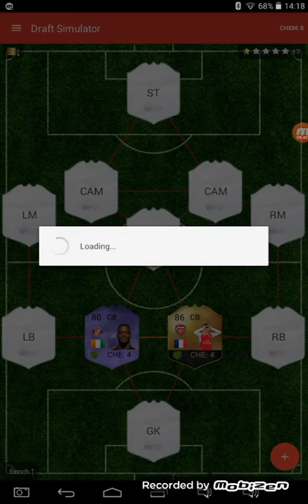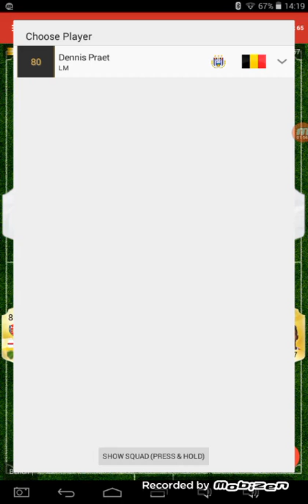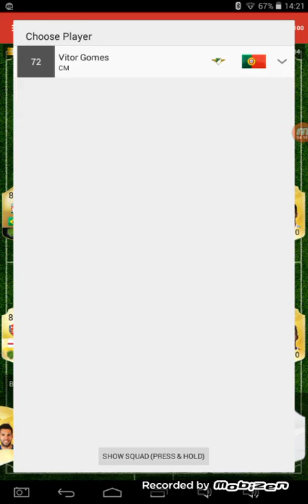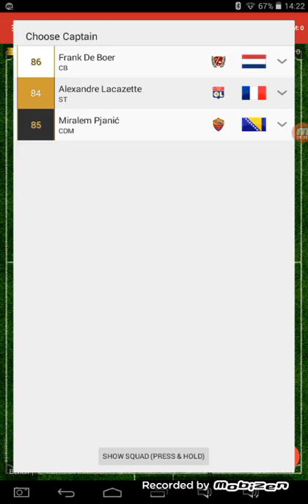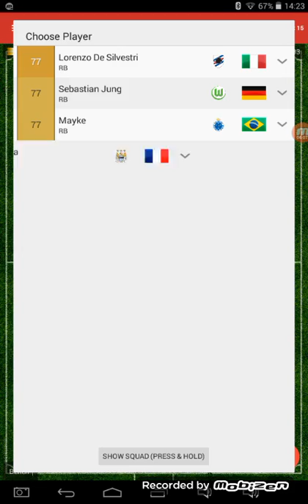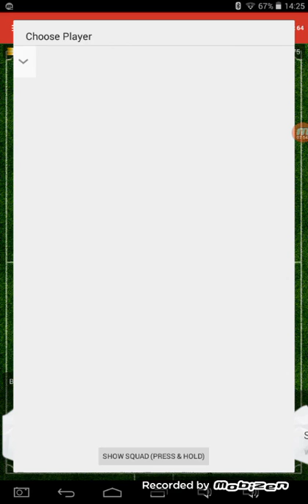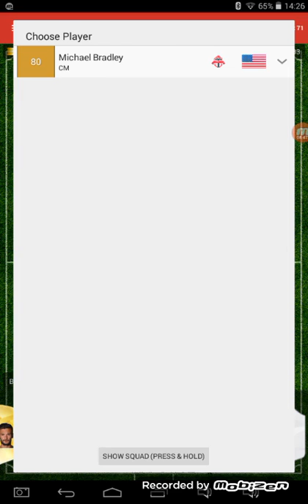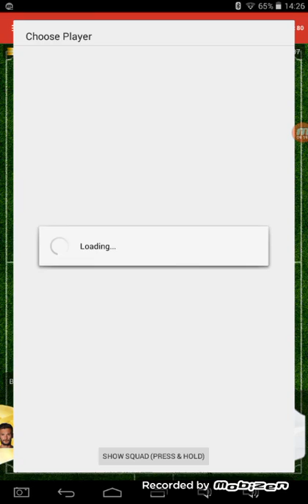2 Live Drafts!! #2